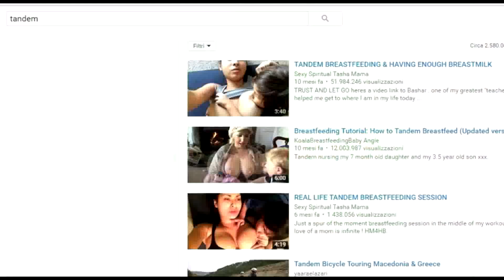Funko Pop! CLASSIFICA Più Venduti APRILE 2018 [TOP 10]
E' arrivato il momento per scoprire qual'è il Funko POP più venduto del mese di Aprile 2018.
Tra tutti i Funko POP di questa classifica, quali sono quelli già presenti nella vostra collezione? E quali invece vorreste avere perchè non gli avete ancora comprati?

Tandem ti consiglia 2S TIME per acquistare i tuoi prossimi Funko POP!

FOLLOW US